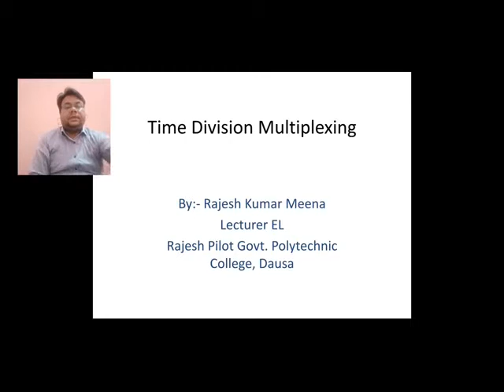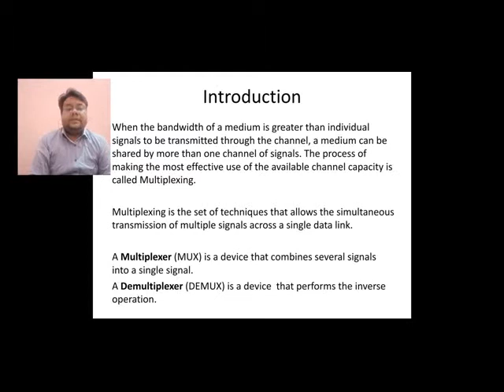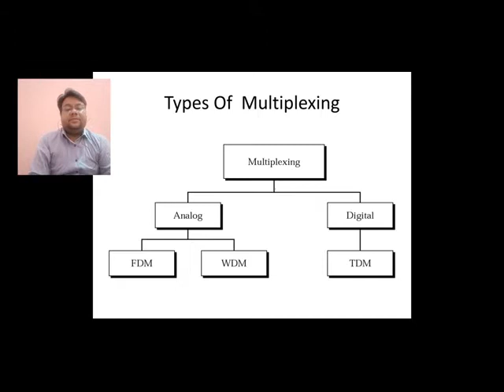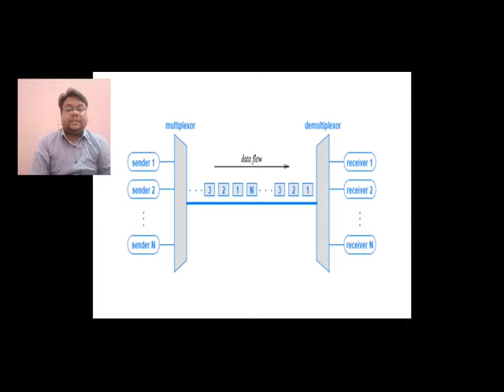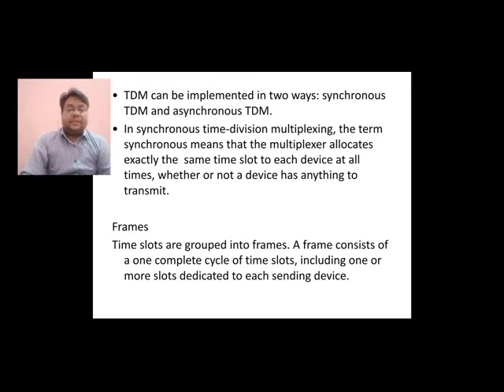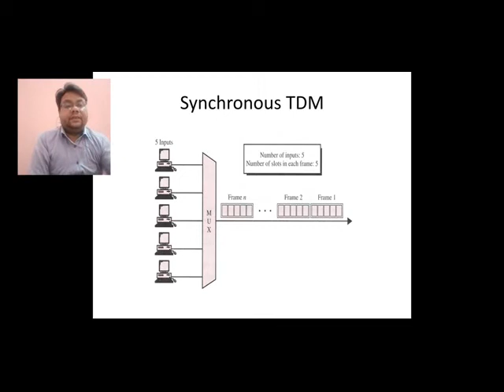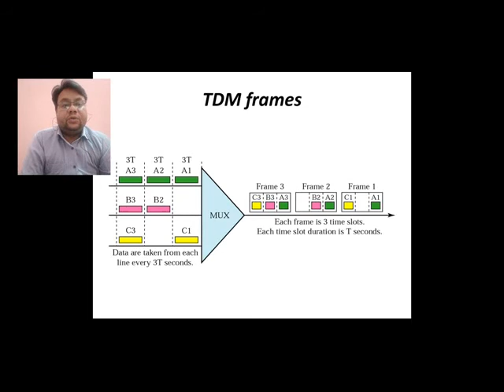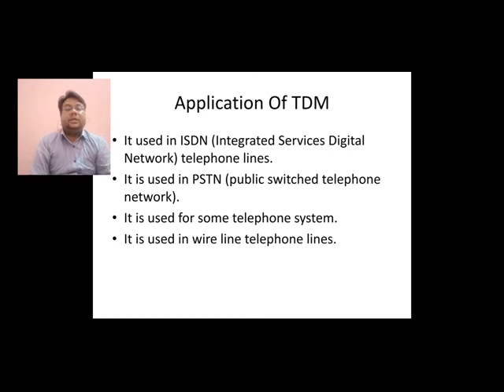EL 303-Time Division Multiplexing by Rajesh Kumar Meena GPC DAUSA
(GPC DAUSA)